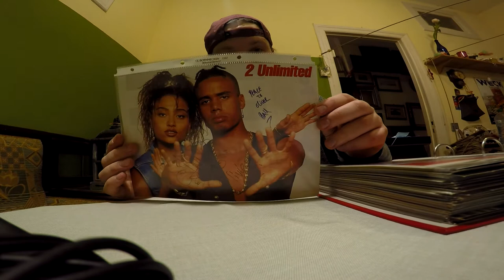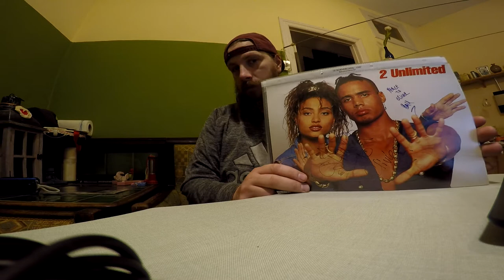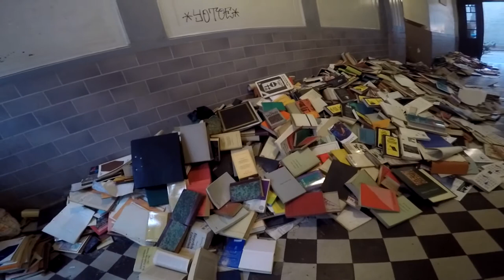320 er Querschnitt Geburtstag, Dennis & Co.